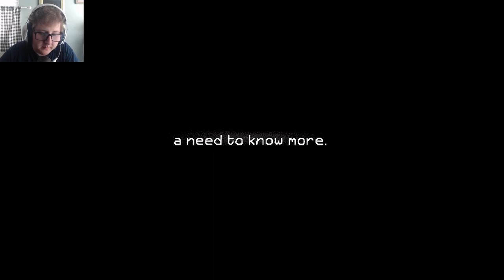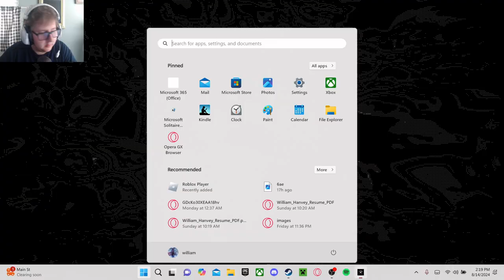the joy of creation...broke me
bonnie is a ass and foxy got a little handsy